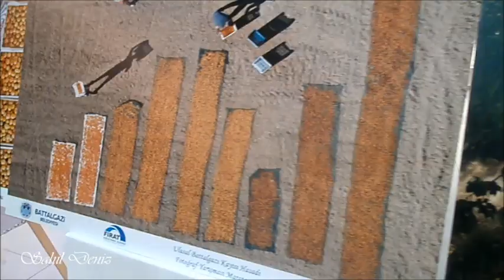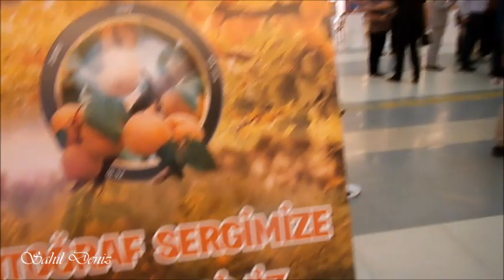Malatya'nın nefis yemekleri, ulusal hatta uluslar arası tanıtıma koşuyor kadın kooperatifleriyle